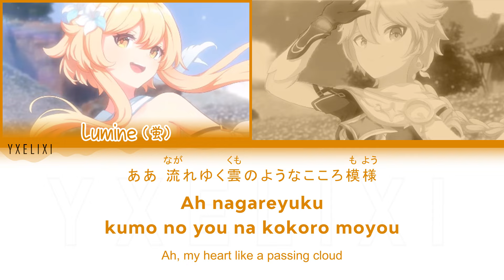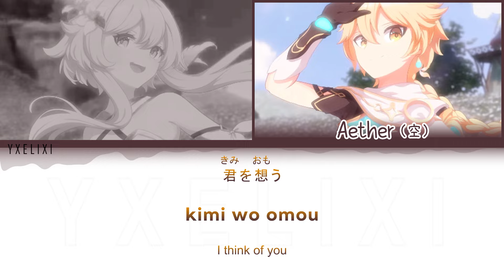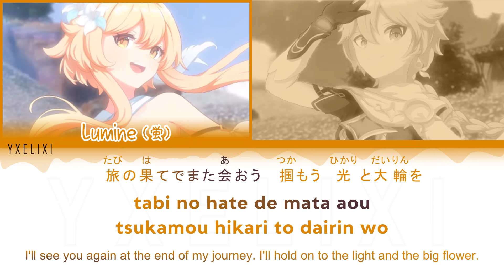Passing Memories (記憶の旅) cover by Lumine and Aether JP VA Color Coded Lyrics [Genshin HOYO-MiX]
記憶の旅 - Kioku no Tabi

Singer:
Lumine (蛍/Hotaru) VA: Aoi Yuuki (悠木碧)
Aether (空/Sora) VA: Shun Horie (堀江瞬)

Music Production: HOYO-MiX
Composer: Yang Li (HOYO-MiX)

Illustrator：BerryVerrine
Director：Yu-Akai
MIX Engineer：浜崎 史音Shioto Hamasaki
Recording Engineer：北村 颯太郎Sōtarō Kitamura
Recording Director：林　沙希Saki Hayashi
Production Assistant：賀　湘竣Shoushun iwai